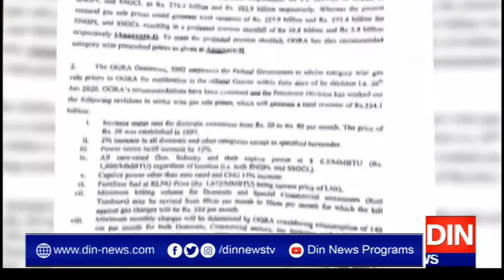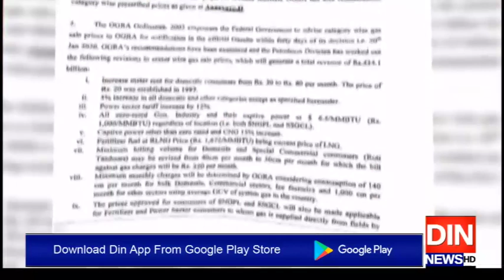عوام پر ایک بار پھر گیس بم گرانے کا فیصلہ